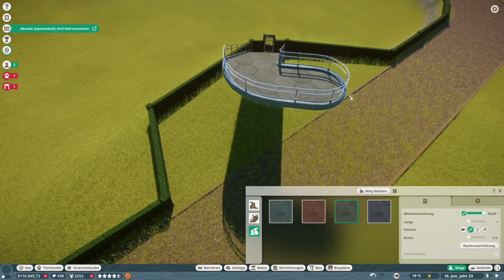PLANET ZOO ROSAFLAMINGO GEHEGE Planet Zoo Deutsch German Franchise #10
PlanetZoo von Frontier ist da & im Video hole ich mir den Rosaflamingo in ein riesiges Flamingo Gehege im neuen Franchise Park in Planet Zoo. Im Franchise Modus bauen wir einen Zoo auf & müssen ihn profitabel gestalten. Als Betreiber eines Zoos muss ich dafür sorgen das sich alle Tiere wohl fühlen damit die Besucher Spaß haben. Mein Epic Creator Code: Spielbaer